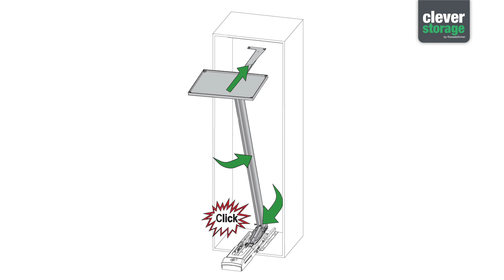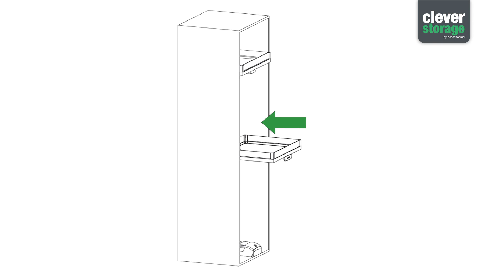Kesseböhmer CONVOY Lavido Montage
Montageanleitung CONVOY Lavido

Die intelligente Hochschranklösung CONVOY Lavido bewahrt Güter nicht nur auf, sondern reicht diese ästhetisch dar. In einem eleganten Bewegungsablauf fährt der robuste Einrohrrahmen mit den schwebenden Tablaren vor den Hochschrank und gewährt den optimalen Zugriff von 3 Seiten. Diese frontunabhängige Stauraumlösung eignet sich für vielfältige Gestaltungssituationen und ist schnell und einfach montiert.